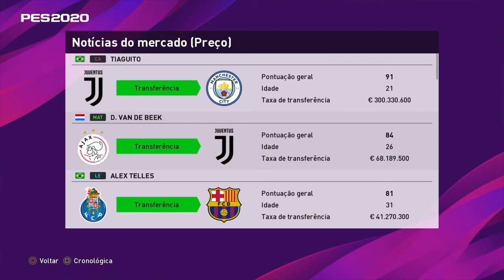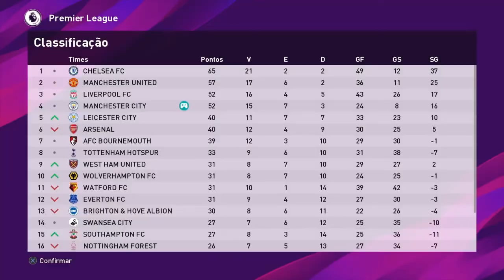TIAGUITO, o TERROR para os TIMES GRANDES!? Rumo ao Estrelato Pes 2021 EPI-62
SERÁ que TIAGUITO é o TERROR para os TIMES GRANDES da INGLATERRA?

Mais um episódio de RumoaoEstrelato do canal Tiaguitopro no jogo Pes 2021!